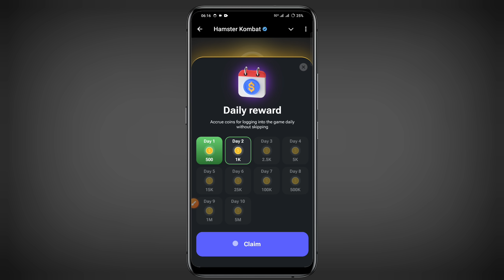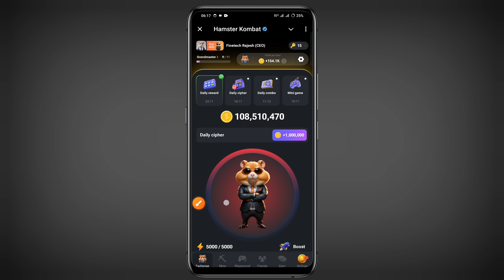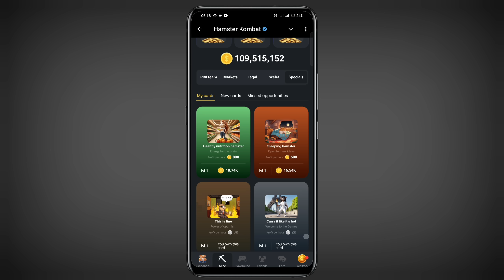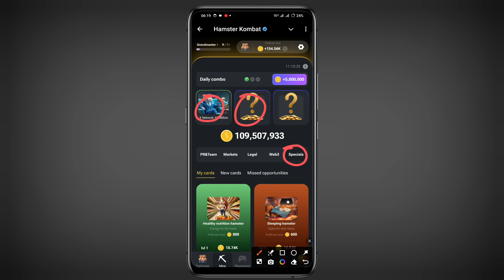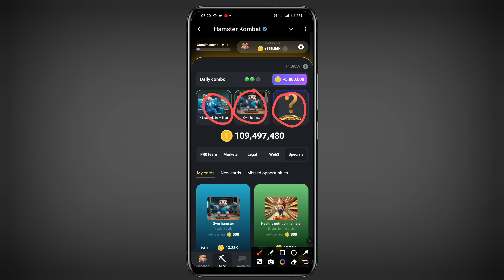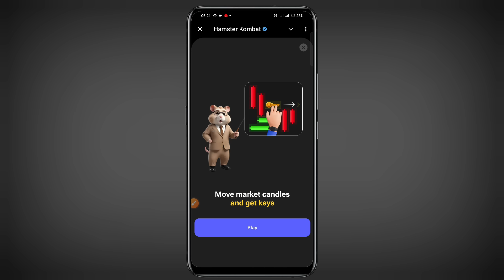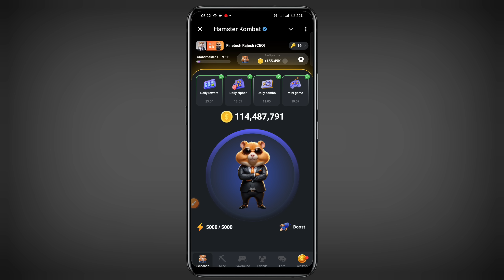9 August Daily Combo & Daily Cipher & Mini Game | Hamster Kombat Daily Combo & Mini Game 9 August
9 August July Daily Combo & Daily Cipher & Mini Game | Hamster Kombat Daily Combo & Mini Game 9 August

Hello guys aaj ki es video me bataya gya hai ki hamster kombat 9 August daily combo & daily cipher & mini game kaise complete kar sakte hai

9 august daily combo hamster kombat
9 august combo
9 august combo hamster kombat